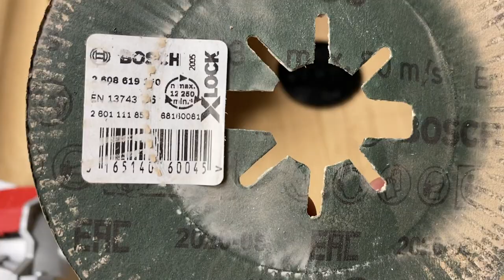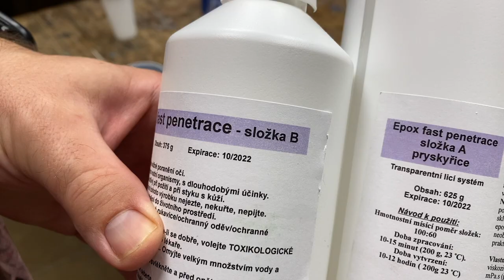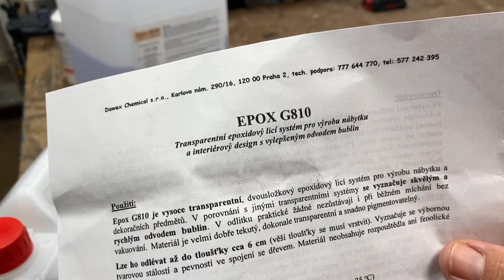Jak na epoxy river table / how to make epoxy river table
Jeden z častých dotazů, ohledně postupu při výrobě nebo vytvoření obrazců v epoxidové pryskyřici. Běžný název je epoxy river / epoxidová řeka.

Pokud máte svůj postup a chcete se o něj podělit, dejte vědět.